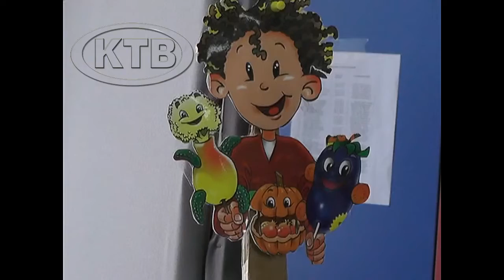децата од градинка денеска подготвуваа зимница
прилог од вестите на КТВ, 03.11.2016
подготви: Милица Младенова
снимател: Благој Настов
монтажа Благој Настов